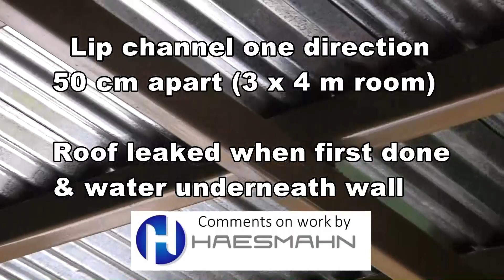Haesmahn Builders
This is not an example of our work -- it is a public service message: You do NOT want Haesmahn to do building/alterations/renovations for you. Not even simple painting.  The observations are made by an ex-builder who now works for me part time as gardener /generaly handyman. Haesmahn is based in Pretoria.  I got good references for Haesmahn --  now I don't actually know how that is even remotely possible; Heinrich Small made a very good initial impression, so the extremely bad experience was totally unexpected -- and very expensive.